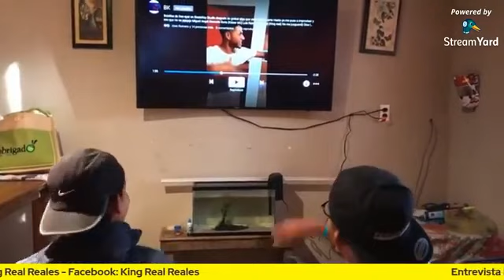Entrevista King Real - Eventos Cristianos Baja